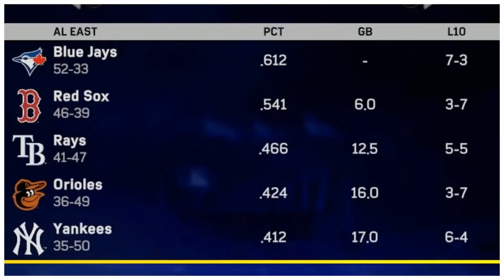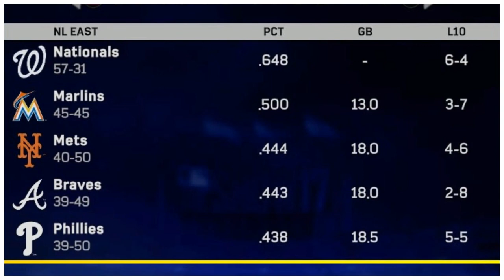MLB the Show 17 - Minnesota Twins franchise - Episode 83